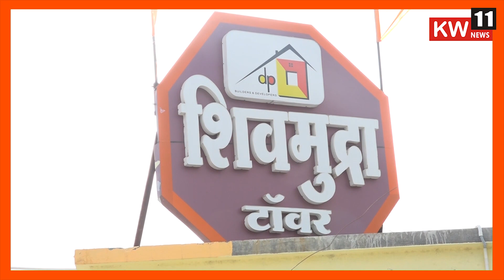आपले स्व:ताचे स्पप्नाचे घर देणारे || दंडवते पाटील बिल्डर्स : युवा उद्योजक आशिष दंडवते पा.